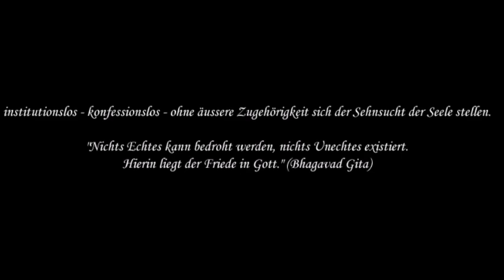38 pM. Unzerstörbares Glück